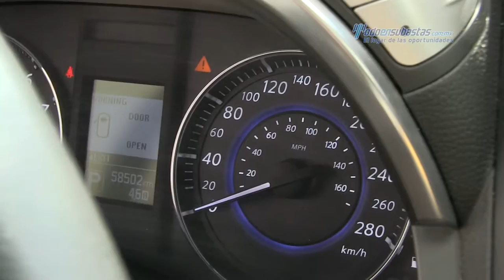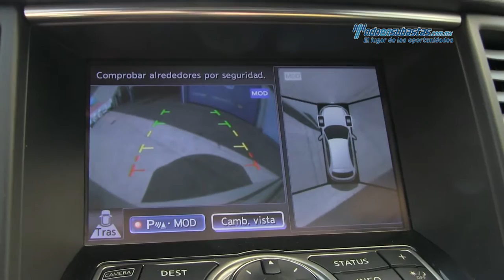Infiniti - QX70 Sport AWD v6 2015 - FM190022